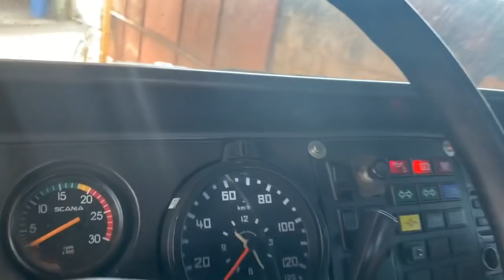LEVANDO O VM PRA LAVAR, E TENTANDO TIRAR JACARÉ DA GARAGEM😂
Me sigam no insta gurizada 🙏🏻